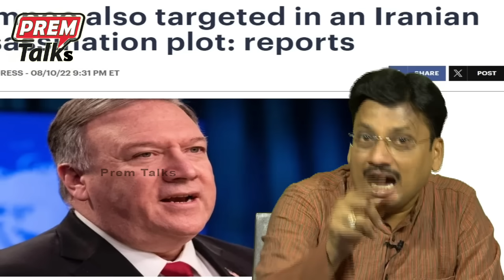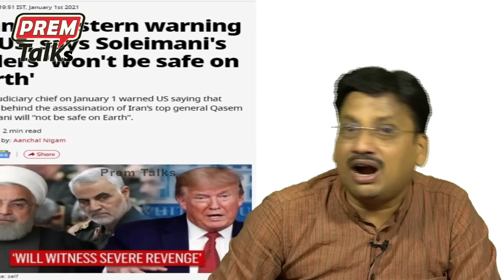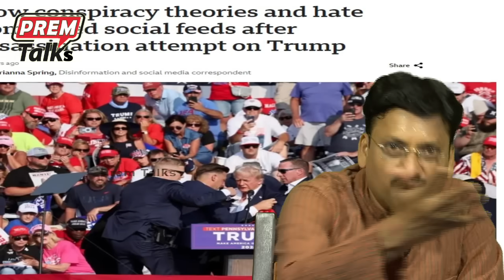డోనాల్డ్ ట్రంప్! ఇరాన్ నీపై పగబట్టింది! Donald Duck! Iran is coming soon!